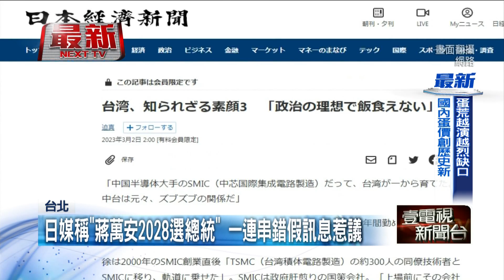日媒稱「台退役軍官9成共諜」！ 蘇嘉全：不敢揣測背後原因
日本經濟新聞報導，台灣退役軍官有9成是共諜，在國內掀起波瀾。臺灣日本關係協會會長蘇嘉全，今（5）日表示，不敢揣測背後原因，但相信外交部已經把台灣的立場及事實講得很清楚。曾經赴日留學的學生認為，日媒報導前通常會先做查證，因此可能是引用的消息來源有誤，或是台灣媒體轉譯問題，才會引發誤解。